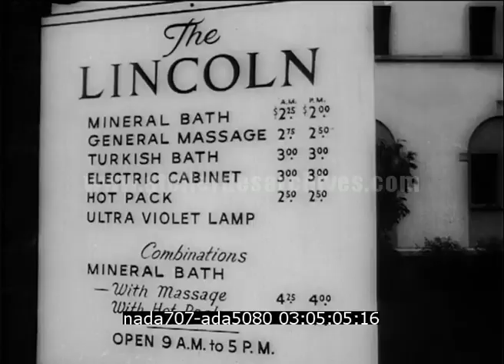Course hippique à Saratoga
Description : Scènes de rue à Saratoga (état de New -York) dans les années 30 et en 1961, façade du  "Lincoln Bath House" (centre de thalassothérapie) - pancarte avec les soins proposés , course hippique.

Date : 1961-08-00